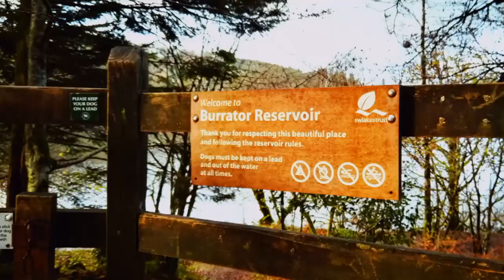Zwiedzamy Anglie Burrator Reservoir South Of Dartmoor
Piękne miejsce w Narodowym Parku Dartmoor. W tych okolicach Steven Spielberg kręcił film "Czas wojny" w 2011roku.
Burrator Reservoir is a reservoir on the south side of Dartmoor in the English county of Devon.Burrator Reservoir was completed in 1898, and the reservoir was expanded in 1929.
The reservoir featured in the first episode of the second series of James May's Man Lab, broadcast on BBC Two in October 2011, when Oz Clarke and James May travelled along the reservoir's edge while attempting to stage an escape from Dartmoor Prison to the village of Meavy.

The reservoir also features in Steven Spielberg's 2011 film, War Horse.
Burrator Resevoir is a popular walk for all ages and all seasons.